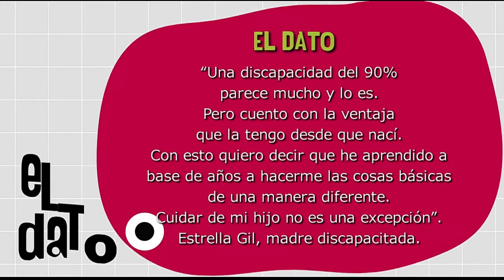Padres discapacitados [Paso a PasoTV] Telemedellín